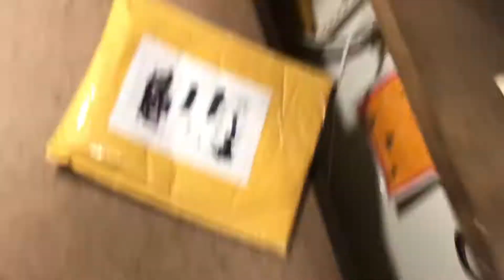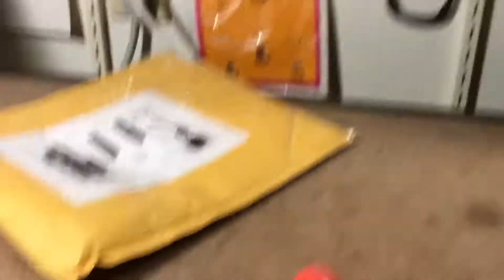Hollow MOLD-A-RAMA Souvenir Injection Mold Gemini Spaceman Figure, Age Unknown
UPDATE: A distinguished delegate at the Alphadrome.net forums has identified this as a a Mold-A-Rama machine souvenir figure likely produced by a machine which was located in Florida (makes sense) and I'd like to imagine it was Cape Kennedy. Date + age unknown but that's definitely a mid 60s Project Gemini suit and the dust collected on the base suggests he's been around since at least the 1970s. If like me you've never heard of Mold-A-Rama before here's a wiki entry with links to other resources including a list + location of known operating units